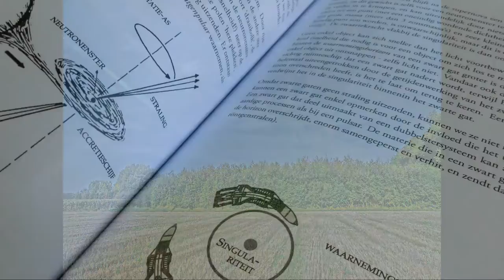Casio Exilim EX-ZR100 Multi SR-Zoom + Macro + sample pictures and movie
Here are some sample pictures and a movie all taken with my Casio Exilim EX-ZR100. You'll see some pictures taken in the Premium Automatic mode, but also a few with the Multi SR-Zoom function of the camera plus a few Macro and Super Macro photographs. Also, you will see some photographes of the night sky. This is only the beginning of what this camera is capable of.